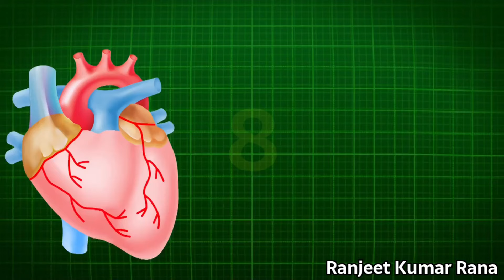Kathal Khane Ke Fayde | Benefits of Jackfruit | कटहल के फायदे और नुकसान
content cover÷

Kathal Khane Ke Fayde

kathal ki sabji khane ke fayde

कटहल और डूरियन में क्या अंतर है?

कटहल के पेड़ में फल लगने में कितना समय लगता है?

कटहल की सब्जी खाने के क्या फायदे हैं?

कटहल की तासीर क्या है?

कटहल खाने के बाद क्या क्या नहीं खाना चाहिए?

कटहल खाने से क्या फायदा क्या नुकसान?

कटहल के फायदे और नुकसान

कटहल के बीज के फायदे

कटहल खाने के नुकसान

यूरिक एसिड में कटहल खाना चाहिए

कटहल के दूध के फायदे

कटहल में कौन सा विटामिन पाया जाता है

कटहल ठंडा होता है या गरम

Advantages and Disadvantages of Jackfruit

benefits of jackfruit seeds

disadvantages of eating jackfruit

Jackfruit should be eaten in uric acid

benefits of jackfruit milk

Which vitamin is found in jackfruit

jackfruit cold or hot

katahal ke phaayade aur nukasaan

katahal ke beej ke phaayade

katahal khaane ke nukasaan

yoorik esid mein katahal khaana chaahie

katahal ke doodh ke phaayade

katahal mein kaun sa vitaamin paaya jaata hai

katahal thanda hota hai ya garam

How long does it take for a jackfruit tree to bear fruit?

What are the benefits of eating jackfruit vegetable?

What is the effect of jackfruit?

What should not be eaten after eating jackfruit?

What are the advantages and disadvantages of eating jackfruit?

katahal ke ped mein phal lagane mein kitana samay lagata hai?

katahal kee sabjee khaane ke kya phaayade hain?

katahal kee taaseer kya hai?

katahal khaane ke baad kya kya nahin khaana chaahie?

katahal khaane se kya phaayada kya nukasaan?